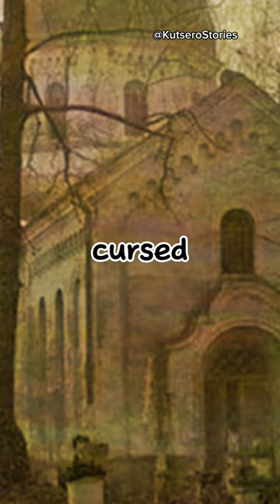The Disturbing Tale of Juan Severino Mallari: Philippines' First Serial Killer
Explore the chilling story of Juan Severino Mallari, a Filipino Catholic priest who shocked the nation as its first documented serial killer during the Spanish colonial era. Serving in Magalang, Pampanga, Mallari's gruesome actions took the lives of 57 individuals, driven by a twisted belief that it would heal his cursed mother. Discover the unsettling journey of this priest, his rise to power, and the signs of his deteriorating mental state. Imprisoned in 1826 after victims' belongings were found in his possession, Mallari's tale culminated in a haunting execution in 1840, casting a dark shadow long before the tragic GomBurZa incident. Join us as we delve into this eerie slice of history, reminding us of the unsettling capacity for malevolence within unexpected façades.